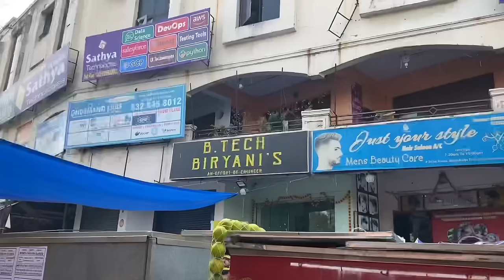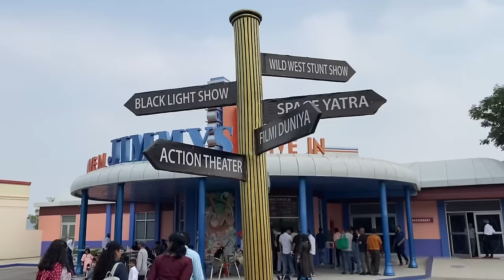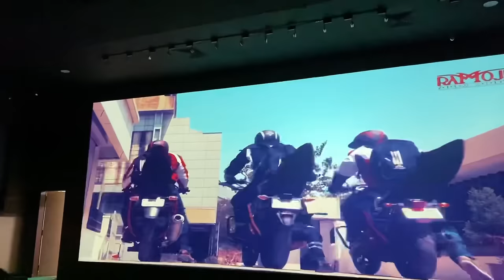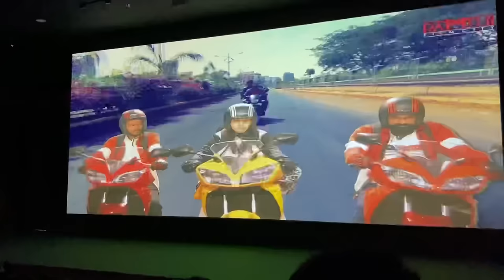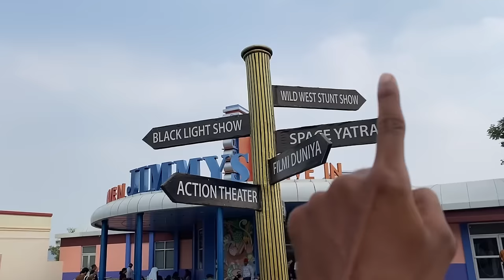WORLD’S BIGGEST FILM studio😱Ramoji Film City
In this vlog i have explored Ramoji Film city in Hyderabad.

Thanks 🙏